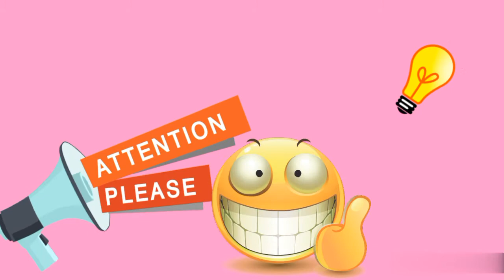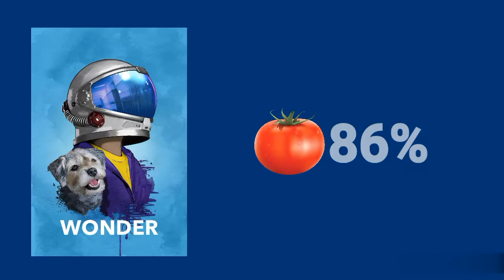Top 10 Jacob Tremblay movies | Jacob Tremblay best movies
Jacob Tremblay (/ˈtrɒmbleɪ/; born October 5, 2006)[1] is a Canadian actor. He starred as Jack Newsome in Room (2015), for which he won the Critics' Choice Movie Award for Best Young Performer, the Canadian Screen Award for Best Actor, and was nominated for the Screen Actors Guild Award for Outstanding Performance by a Male Actor in a Supporting Role, becoming the youngest to be nominated in that category. He also had roles as August Pullman, a child with Treacher Collins syndrome, in the drama Wonder (2017), which earned him an additional Critics Choice Award nomination, the film Good Boys (2019), Doctor Sleep (2019), which was the sequel to The Shining, and a voice role as the titular protagonist in the Pixar film Luca (2021).